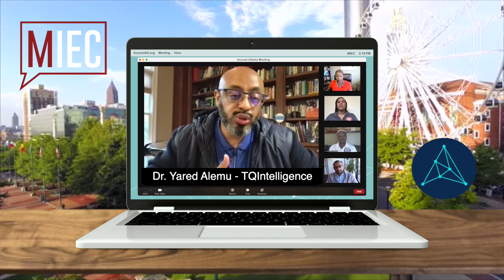Morehouse Innovation and Entrepreneurship Center - Ascend Atlanta